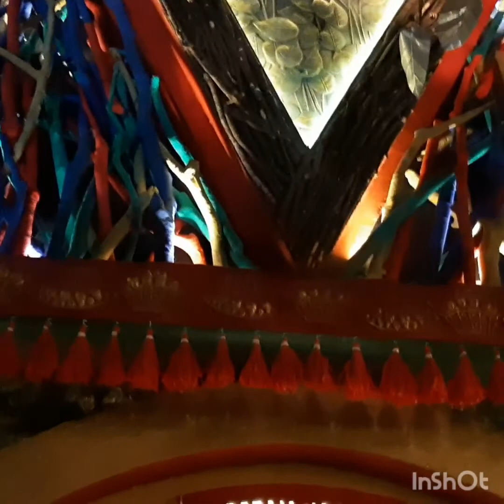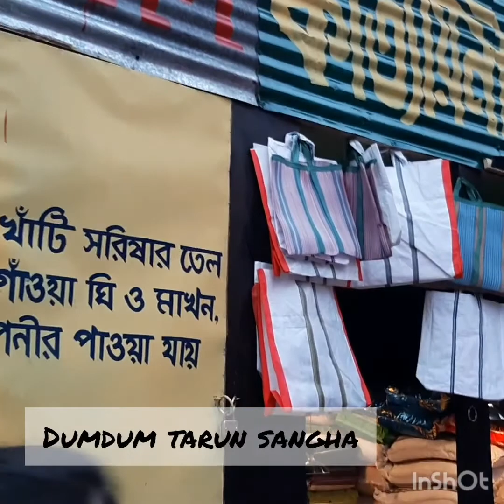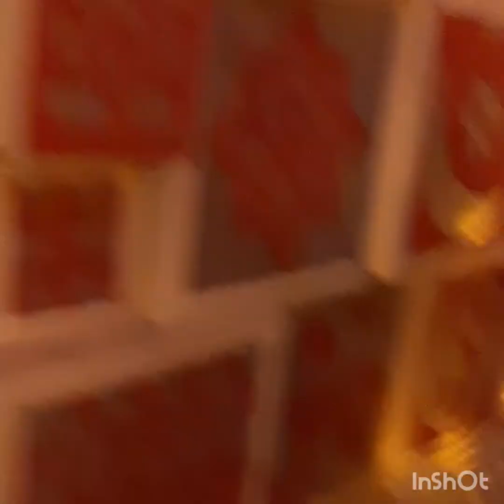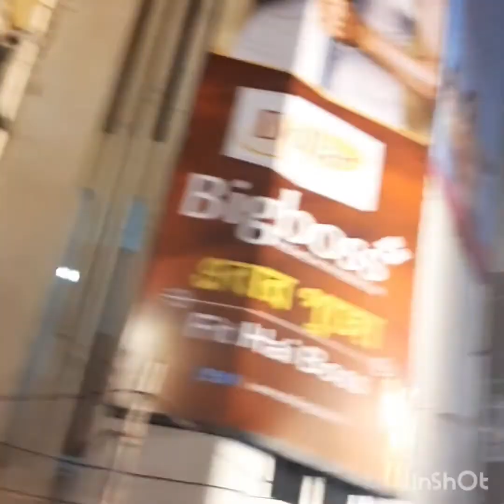Pujo#hopping2019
পুজোর আনন্দে # লাইন দিয়ে ঠাকুর দেখাকলকাতা